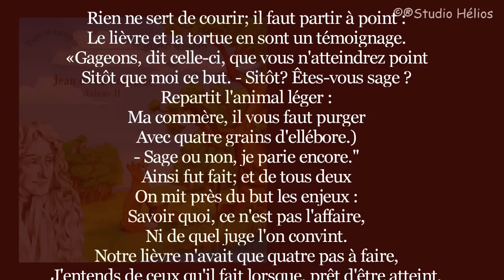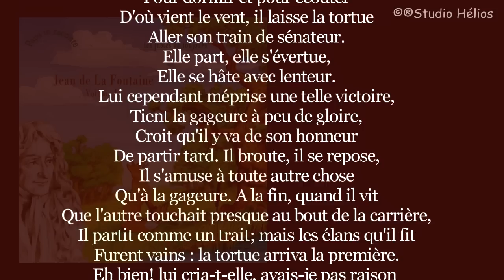Jean de La Fontaine - Le lièvre et la tortue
Papa te Raconte nous fait redécouvrir avec imagination, verve et malice les fables brillantes de Maître Jean de la Fontaine. Les animaux parlent vraiment, la cigale entend avec émoi le ton moqueur de la fourmi et chaque morale nous est enseignée avec chaleur, naturel, ironie et simplicité.